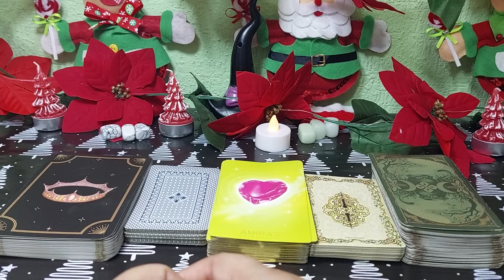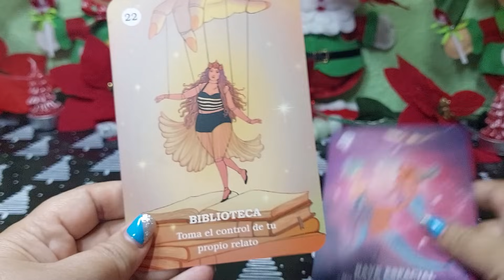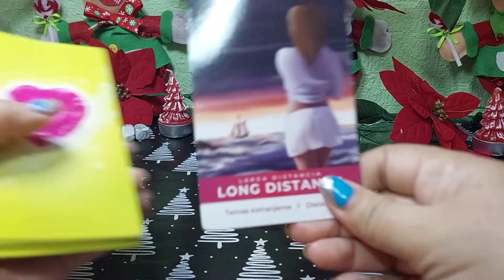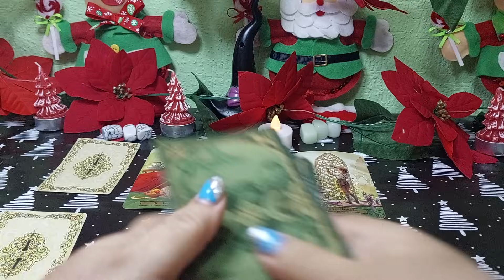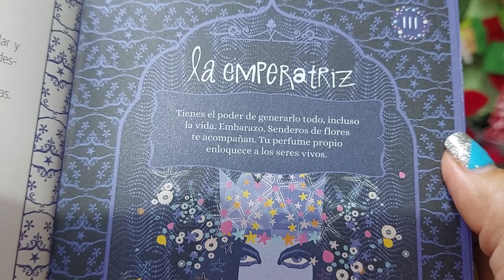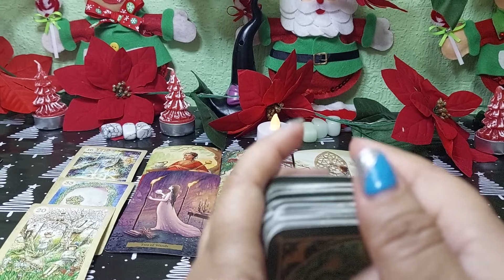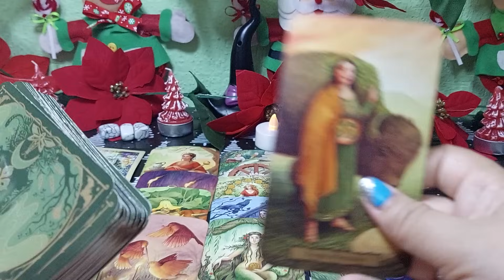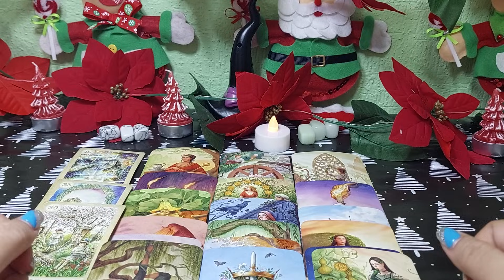❤️𝗦𝗮𝗴𝗶𝘁𝗮𝗿𝗶𝗼 ♐️ 𝗖𝗢𝗡𝗤𝗨𝗜𝗦𝗧𝗔𝗦 𝗔 𝗨𝗡𝗔 𝗣𝗘𝗥𝗦𝗢𝗡𝗔 𝗜𝗥𝗥𝗘𝗦𝗜𝗦𝗧𝗜𝗕𝗟𝗘!!💘🎅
Sagitario 🔮ASÍ CONOCERÁS LA GLORIA! TRIUNFAZO QUE TRAE GRANDES COMPRAS Y RIQUEZA SIN IGUAL